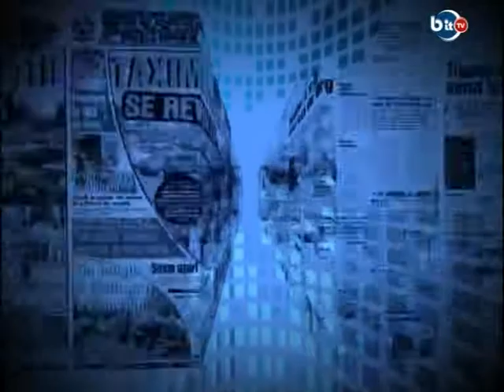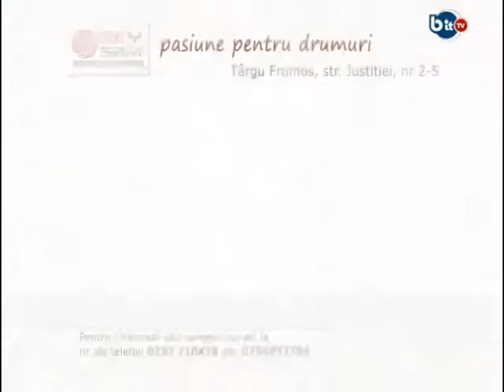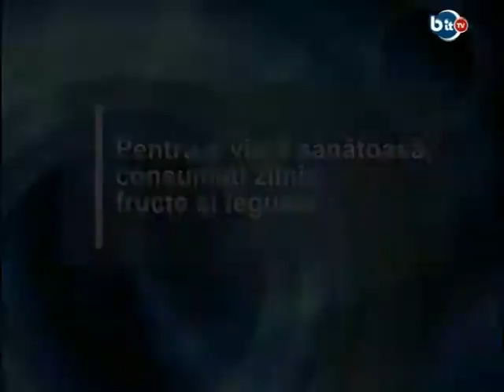BIT TV 2 FEBRUARIE 2015 - PIXELUL ALBASTRU CU CLAUDIU TIMOFTE